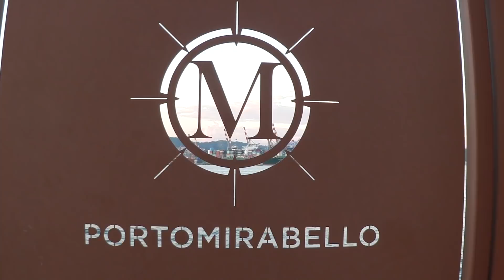VLOG LA SPEZIA LERICI 🧡 RECENSIONE SUN DI GIOIA DI GIOIA